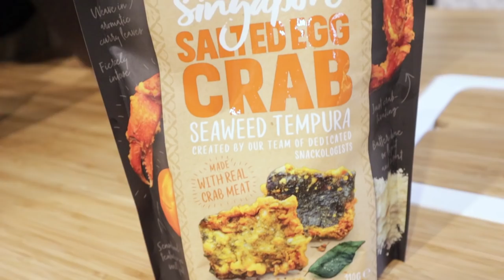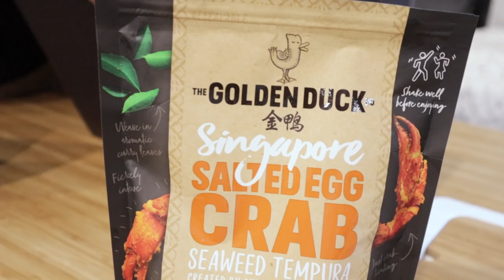[媽! 好辣呀～] 金鴨零食禮盒開箱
[偷食總司令] 收到第一份由PR寄來的聖誕禮物，叫了幾個朋友一起開箱試食，真係有辣有唔辣🔥。
多謝2018年支持過本公司的各大品牌。